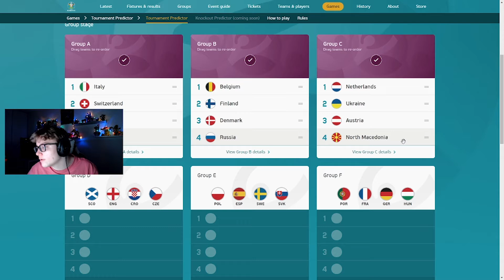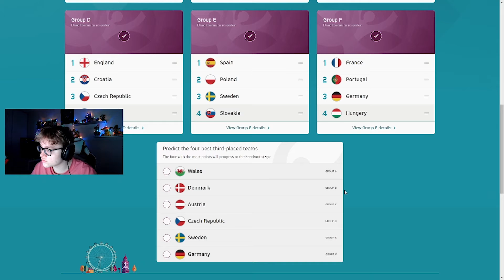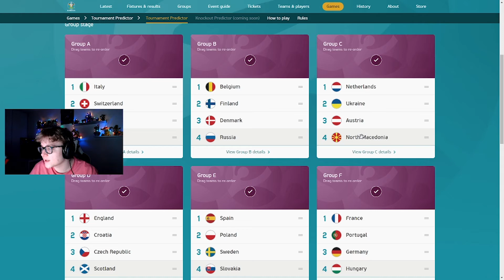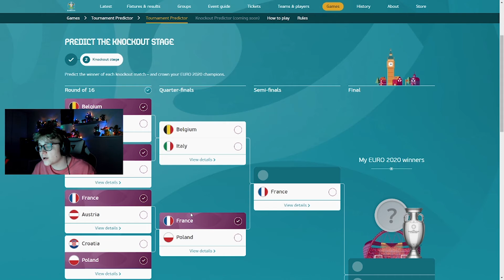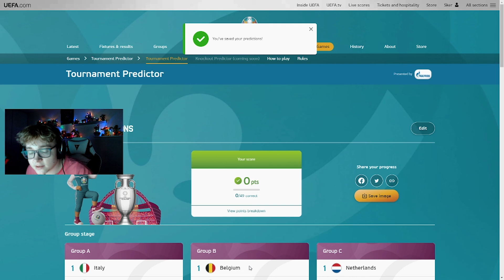🏆 MES PRONOS POUR CETTE EURO 2020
- si tu veux rigoler encore plus , je stream tous les jours

Mercii pour le visionnage les reufs , prenez soin de vous !